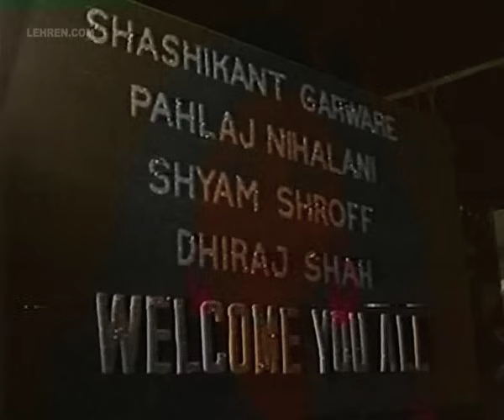Flashback From 90s: Mehmood, Govinda, Sunil Dutt, Dharmendra & Others At A Party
Enjoy this throwback video from the 90s and catch a glimpse of Bollywood legends coming together under one roof for a little get-together.

Bollywood Villain Ranjeet’s Tell-All Interview With Bharathi S Pradhan | Timeless Superstars